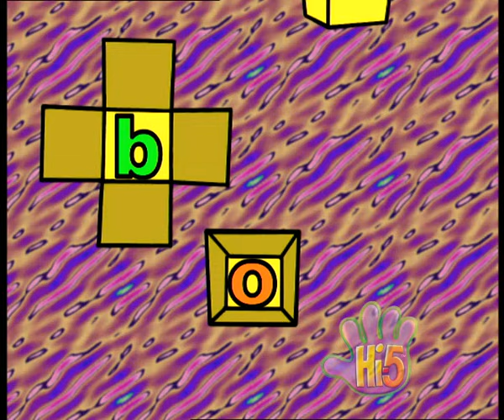Hi-5 Season 2 Episode 33